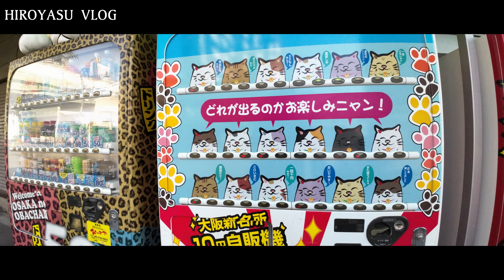中華モンキー 慣らし運転で10円自販機行ってきた z50j 10yenvending machine 第178號